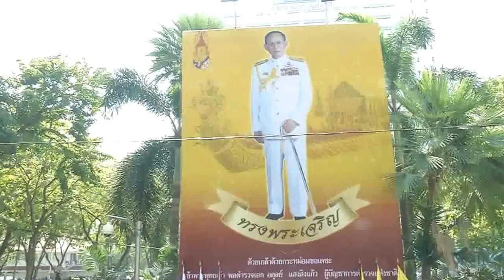ม็อบ กปปส.บุกยื่นหนังสือ สตช.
กปปส.บุกยื่นหนังสือ สตช.นายถาวร เสนเนียม แกนนำ กปปส. นำกลุ่มผู้ชุมนุมเข้า สตช.ยื่นหนังสือ ถามจุดยืน ผบ.ตร. จะอยู่ข้างประชาชน หรือรัฐบาล ขอตร.อย่าทำรุนแรงกับประชาชน ด้านตร.เปิดประตูรับม็อบ / Photographer วิสันต์ โพธิ์งาม